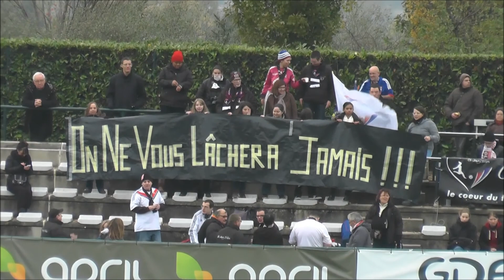D1 Féminine - J09 - OL / ASJ Soyaux 5-0 - 17-11-2013 - Grand Format